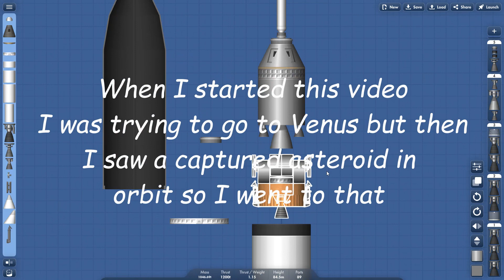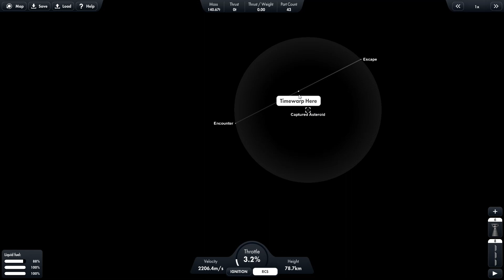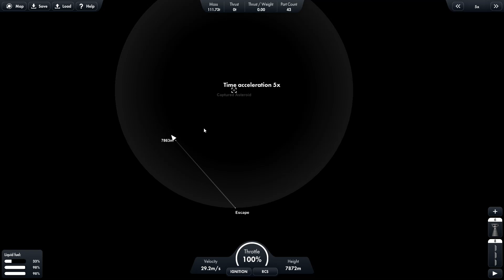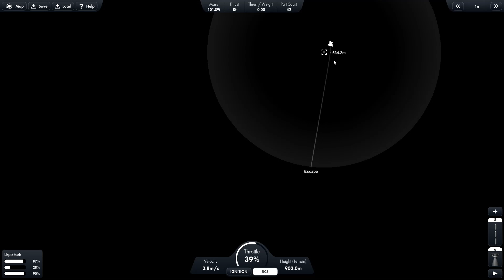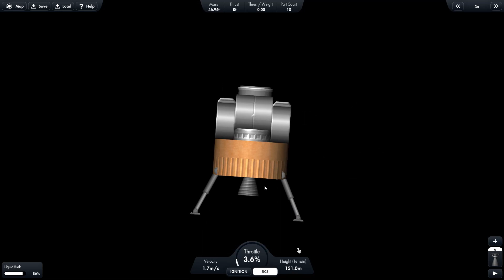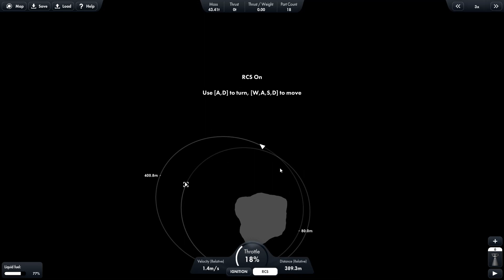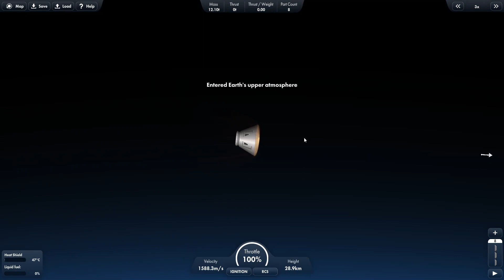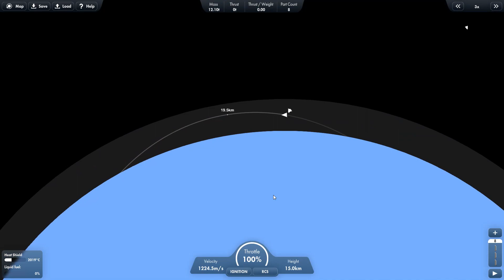Landing on an Asteroid in Spaceflight Simulator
In this video I was trying to take the Saturn V to Venus but I saw an asteroid in Earth's orbit so I went to that instead. Enjoy!